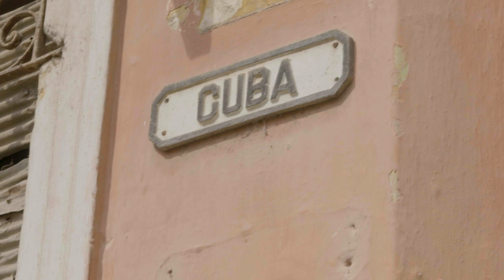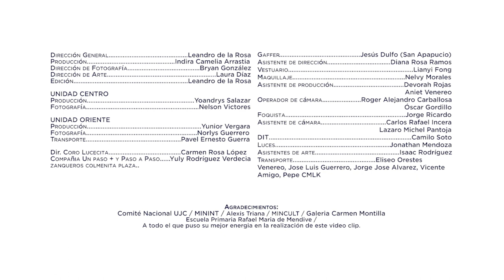Nelson Valdes - Vamos a seguir amando (video clip)